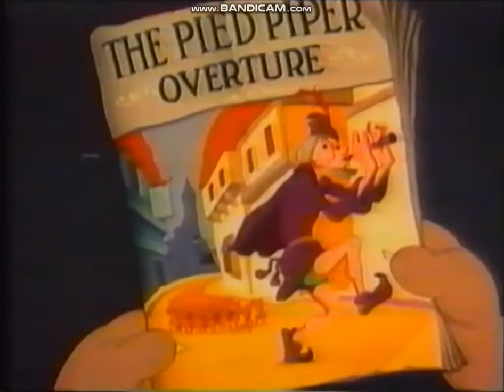Hep Cat Symphony (1949)